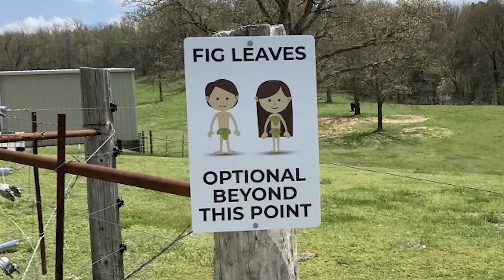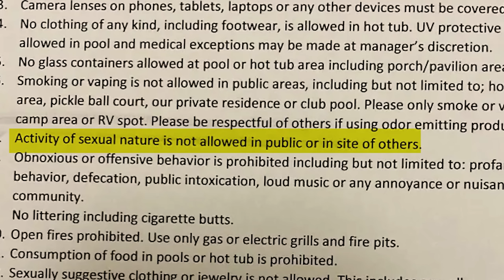Breaking The Rules At My First Clothing Optional Campsite! - Truck Camper Living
I experienced a clothing-optional Hipcamp for the first time and ended up breaking the rules! It was an uncomfortable, exciting, and freeing experience. When you introduce novelty, life slows down and becomes more enjoyable! The good news is that you don't have to go nude camping to do that!

STORAGE ITEMS
Shower Storage Organizer
6-pack hanging cup holders

00:00 Introduction
00:31 Naked Hipcamp
01:28 Naked Count Begins
02:51 Breaking the Rules
03:42 Nervous Laughter
04:19 Outdoor Snack
05:45 Hiking Trails and a Deer
06:34 Property Tour
08:35 Morning Soak
10:27 Dog Walk
11:29 Naked Dog Walk
12:30 Yoga in the Buff
12:51 Making Breakfast
14:09 Packing Up
15:02 Closing Thoughts